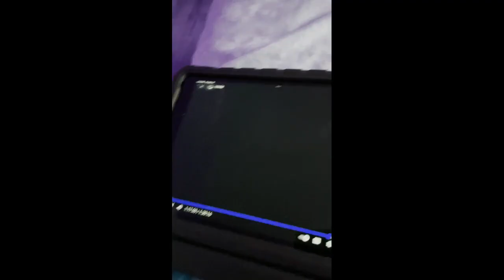Pat A Cake